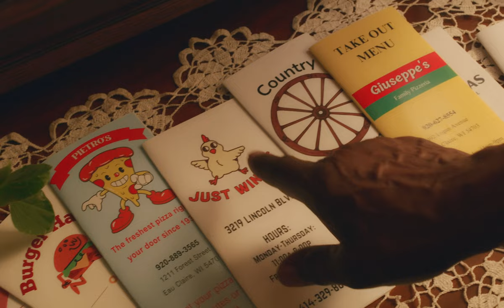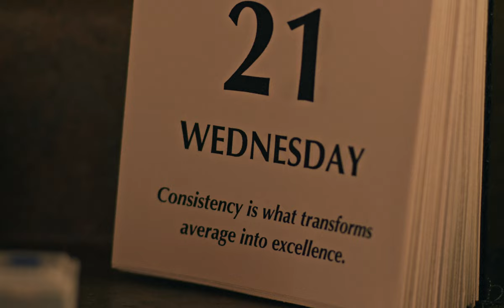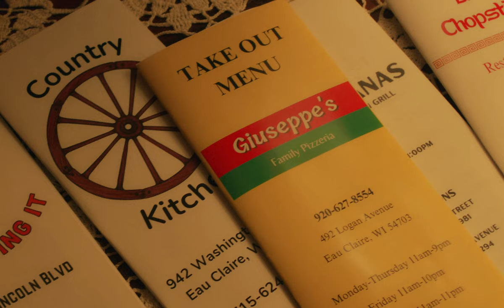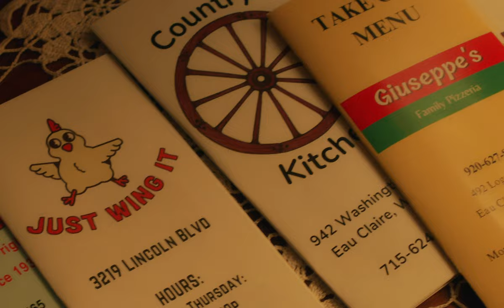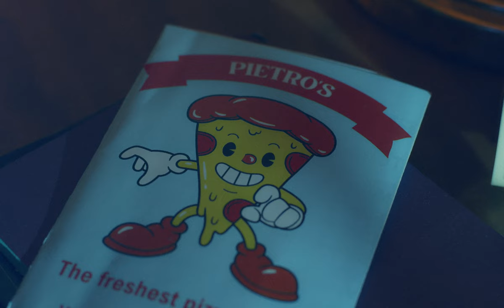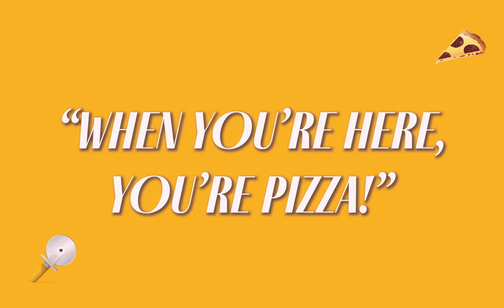"When You're Here, You're Pizza!" | A Noir-Inspired Thriller | Short Film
River orders the same pizza every day. What could possibly go wrong? Full unwavering dedication to a brand is always the answer.

A Film By New Neighbor

Starring - Lionel Lee, Reanna Madson, Kelly Shuda

Written/Directed - Tim Schwagel
Producer - Zach Staads
Director Of Photography - Nick Houchin
Composer - Jasmine Janaé Charleston
Production Designer - Ren Edson
Costume Designer - Laine Vanden Boom
Gaffer - Shane Sleger